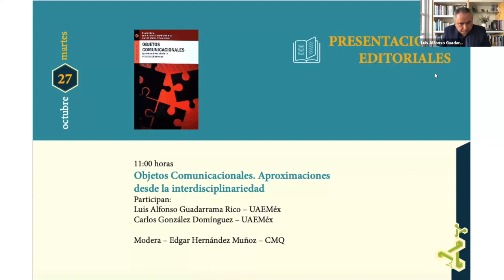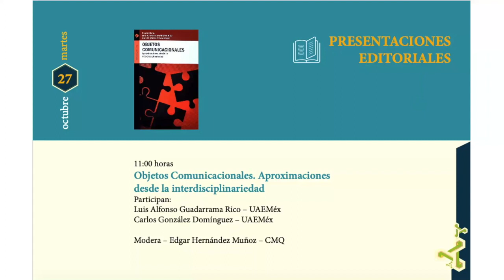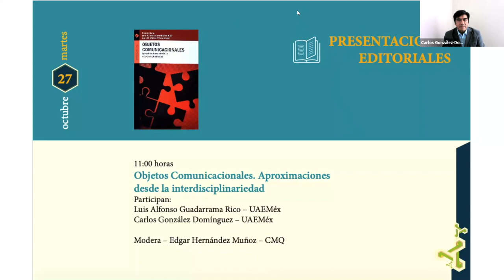Presentación de Libro: Objetos comunicacionales. Aproximaciones desde la interdisciplinariedad